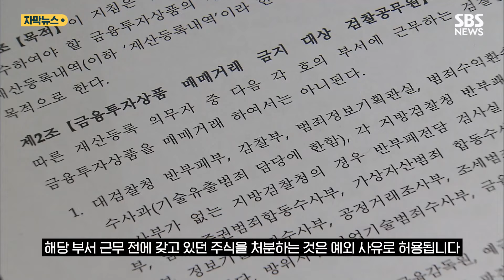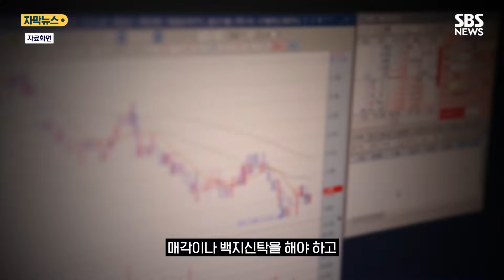임기 중 주식 산 감찰부장…"규정 몰라 실수로" (자막뉴스) / SBS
이성희 대검찰청 감찰부장이 공직자 윤리법에 따라 지난해 말 기준으로 신고한 재산 변동 내역입니다.

검찰 출신인 이 부장은 변호사 생활을 하다 재작년 11월 검사장급 개방직인 대검 감찰부장으로 임용되면서 재산 내역을 처음 신고했습니다.

약 1년간의 재산 변동 내역을 보면, 이 부장이 이 기간 동안 일부 주식을 팔고 삼성전자 주식 49주 등을 사들인 것으로 나타났습니다.

현행 대검찰청 예규에 따라 감찰과 특수수사부서 검사 등의 경우 해당 부서 근무 전에 갖고 있던 주식을 처분하는 것은 예외 사유로 허용됩니다.

하지만, 임기 중 주식을 사는 행위는 금지하는데 이걸 어긴 겁니다.

[박지원 의원/국회 법제사법위 : 검찰의 기강을 확립시켜야 할 감찰부장이 예규를 벗어나서 주식을 거래하는 일탈 행위를 하는 것은 반드시 바로 잡아야 한다….]

이에 대해 이 부장은 "임기 초 예규를 잘 몰라 실수로 매수한 것"이라며 "규정에 어긋난다는 사실을 안 뒤부터 더는 사지 않았다"고 밝혔습니다.

이 부장과 배우자의 보유 주식은 3천만 원이 넘어 매각이나 백지신탁을 해야 하고 만약, 인사혁신처로부터 직무 관련성이 없다는 판단을 받으면 보유할 수 있습니다

이 부장은 부임 직후인 재작년 12월 직무 관련 심사를 청구했는데 임기 만료를 한 달가량 앞둔 지금까지도 인사혁신처로부터 심사 결과를 통보받지 못했다고 해명했습니다.